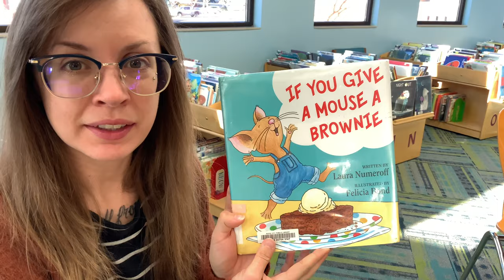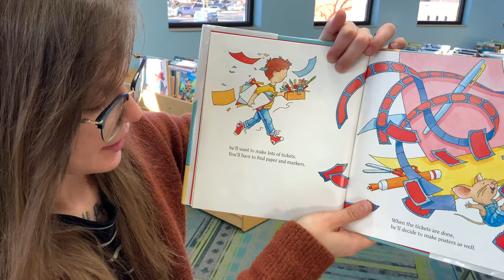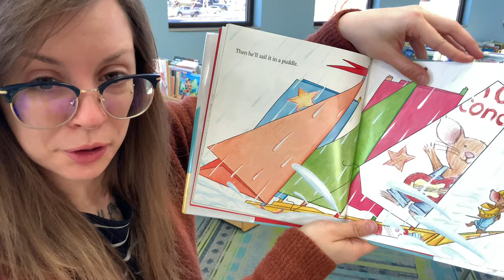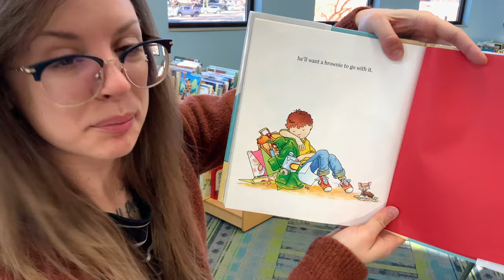If You Give a Mouse a Brownie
If you give a mouse a brownie, what else is he going to need to go with his chocolate goodness?